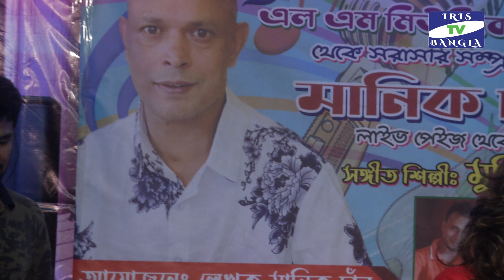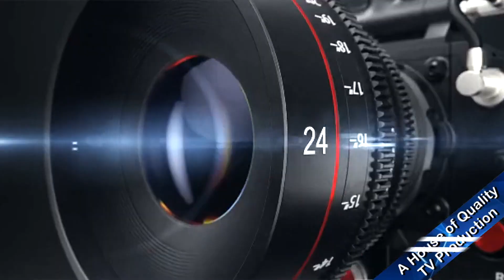Bondhu Vula Jaio Na। বন্ধু ভুইলা যায়ও না। Bangla New Song 2021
Bondhu Vula Jaio Na
বন্ধু ভুইলা যায়ও না

Address: House No-24/2, Doctor Goli Moghbazar Wirless, Dhaka-1217